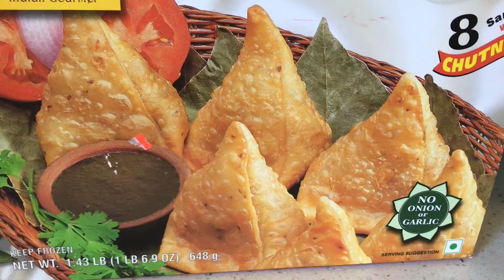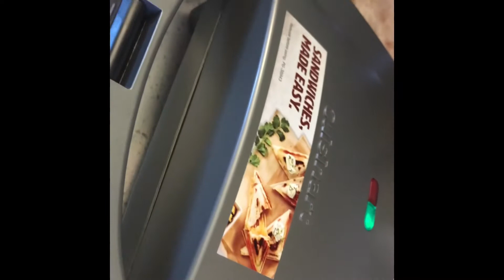How to make a easy, healthy, and a timesavers breakfast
We all know that the healthy breakfast is very important for us. Life is too busy and tired. We should find a better idea and timesaver recipes, how we can make our breakfast healthy and stay energetic. Please follow this Vlog and stay healthy and happy.